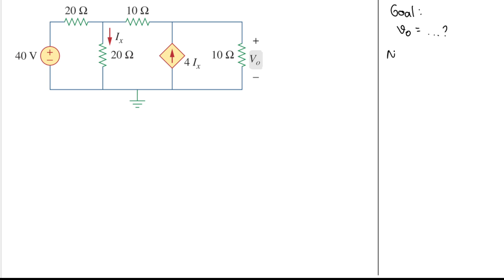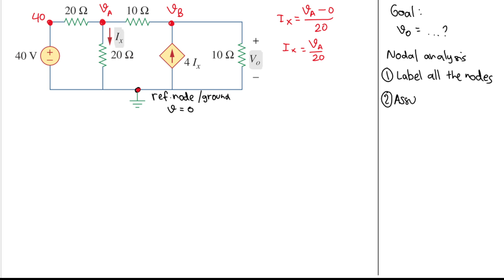3.12 Using nodal analysis, determine Vo in the circuit in Fig. 3.61.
3.12 Using nodal analysis, determine Vo in the circuit in Fig. 3.61.
3.12 Using nodal analysis, determine Vo in the circuit in Fig. 3.61.
3.12 Using nodal analysis, determine Vo in the circuit in Fig. 3.61.
3.12 Using nodal analysis, determine Vo in the circuit in Fig. 3.61.
3.12 Using nodal analysis, determine Vo in the circuit in Fig. 3.61.

FIND Vo USING NODAL ANALYSIS

📘 NODAL ANALYSIS TUTORIAL: FINDING Vo IN A TWO-NODE CIRCUIT

In this video, we walk through a step-by-step solution to find the output voltage Vo using the Nodal Analysis method in a circuit with two essential nodes. This is a core technique in electrical circuit analysis, commonly taught in engineering courses and used in real-world problem solving.

🔧 What you will learn:

How to identify essential nodes in a circuit

How to assign node voltages relative to the reference (ground)

How to write KCL (Kirchhoff’s Current Law) equations at each node

How to handle resistors, independent sources, and dependent sources (if any)

How to form a system of equations from the circuit and solve for node voltages

How to determine the desired voltage Vo from node voltages

🎯 Target audience:
This video is ideal for:

Engineering students taking a circuits course

Anyone learning or reviewing nodal analysis

Viewers preparing for exams, homework, or lab assignments

📌 Key features of this video:

Clear explanation and circuit diagram breakdown

Focused example with only two nodes for clarity

No advanced tools needed—just basic circuit theory and algebra

Practical tips to avoid common mistakes in nodal analysis

📺 Watch until the end to make sure you fully understand how to apply nodal analysis to find Vo accurately and confidently.